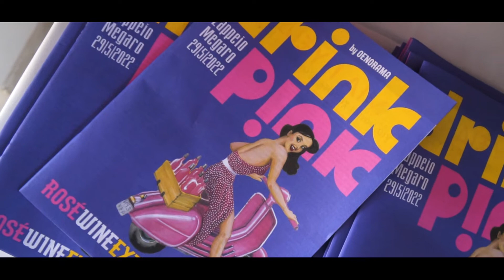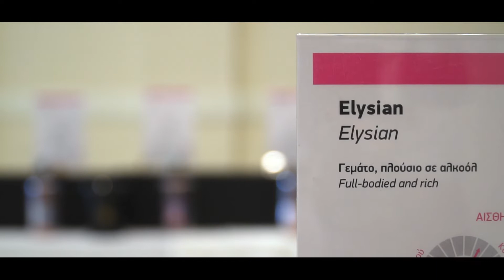drink Pink, Rosé Wine Extravaganza 2022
drink Pink, Rosé Wine Extravaganza... !
Η μεγάλη γιορτή των ροζέ κρασιών στον υπέροχο και φωτεινό χώρο του Ζαππείου... Οι 150 ετικέτες που συμμετείχαν και έδειξαν τη δύναμή τους, την Pink Power, στο